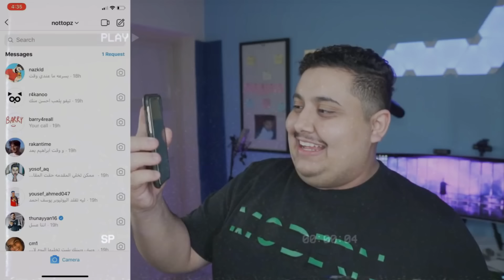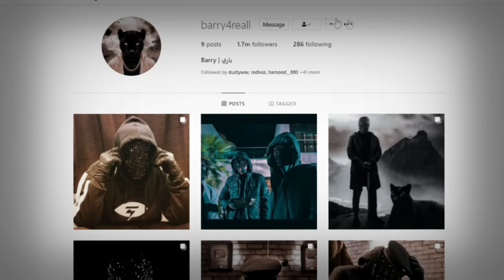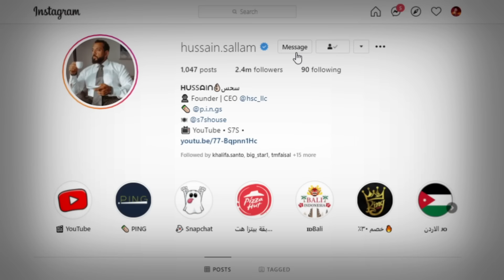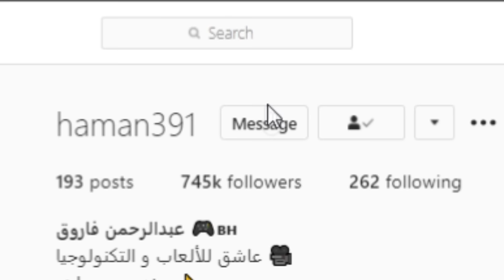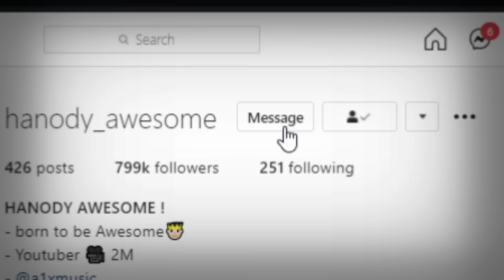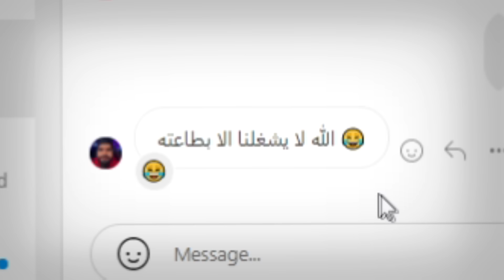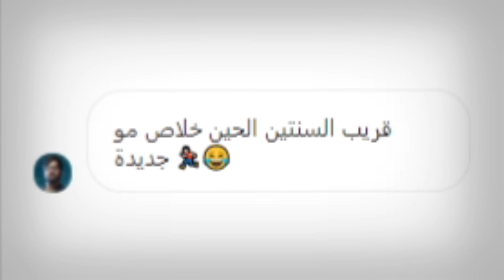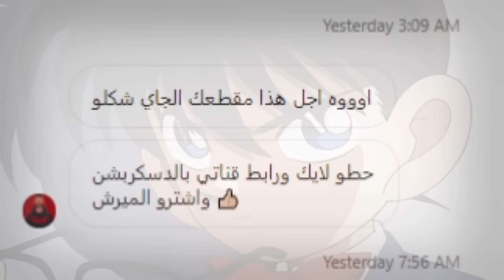ارسلت 10 رسائل غريبة لليوتيوبرز في انستقرام 🤣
رابط تحميل تطبيق Beeto :
كود الانضمام : GGVEGJ

في هذا الفيديو ارسلت رسالة غريبة لليوتيوبرز مثل:
تي ام فيصل , فراس قيمر , باري تيوب , عبدالله النعيمي , ابو فلة , حمان , مجرم قيمز , سحس , هنودي اوسوم , احمد ابو الرب , بدايركت الانستقرام 🤣